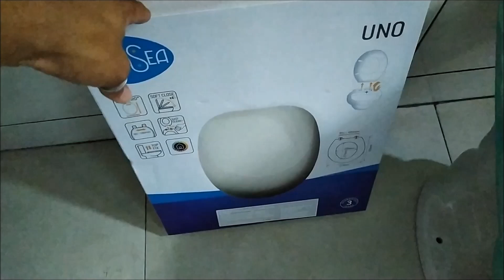Como instalar vaso sanitário Celite Ecoflush acoplado com tampa acento soft close, slow down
♣Esperamos que gostem dos vídeos!
ZOSMAY SIMIÃO (Zósmo Filho & Mayara)